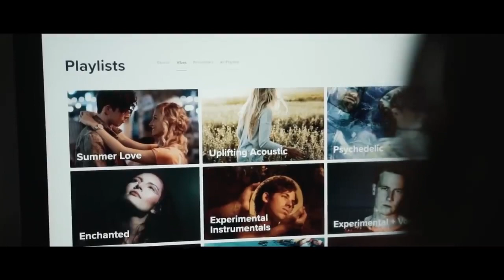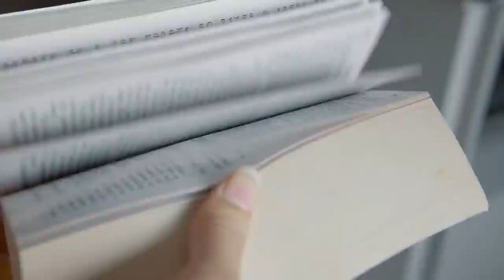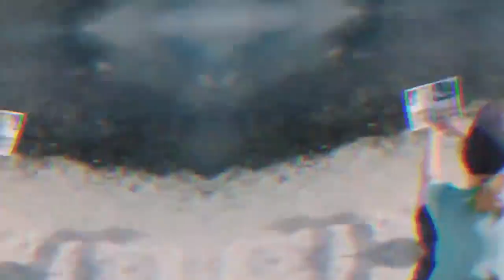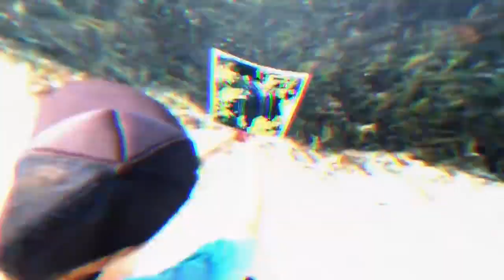Top Summer House 2022-Dj Morfeu Remix ( Dj Morfeu )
House Music- Dj Morfeu Remix - Top Summer House

Top Summer House 2022
Dj Morfeu2022
House Music 2022
Top House Music2022
Dj Morfeu2022